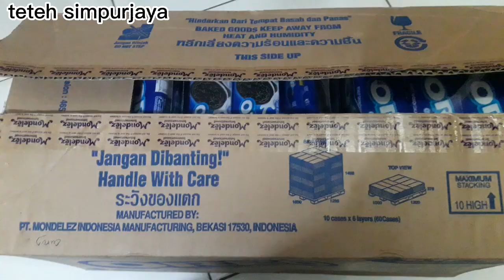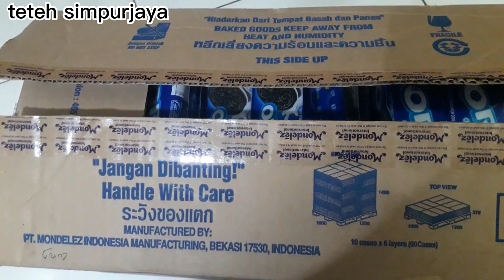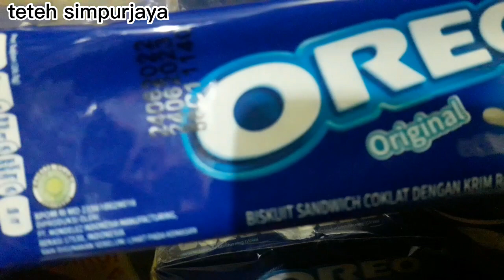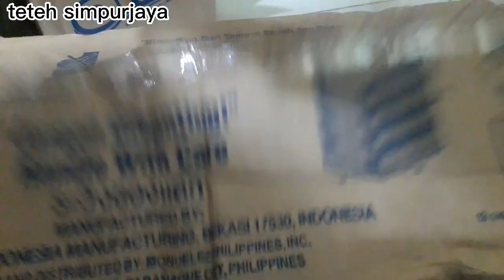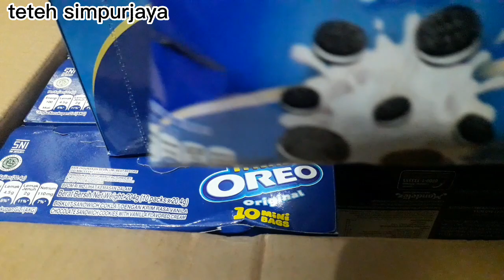SUASANA MALAM HARI DIWARUNG SEMBAKO || BISKUIT OREO LUMAYAN UNTUNG KALO BELI KARTONAN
suasana malam hari diwarung sembako,biskuit oreo lumayan keuntungannya kalo beli kartonan

suasana malam hari diwarung sembako
jual aneka barang sembako murah meriah barang terlaris diwarung sembako

barang termurah dan terlaris diwarung sembako,warung sembako kecil tapi lengkap warung sembako sederhana warung sembako modal minim warung sembako modal kecil ide usaha rumahan ide usaha modal kecil ide bisnis modal kecil untung besar, warung sembako eceran warung sembako semi agen warung sembako semi grosir warung sembako kampung tapi lengkap warung sembako minimalis warung sembako ciamis
suasana malam hari diwarung sembako sederhana tampak luas dan rapih,kegiatan diwarung sembako aktivitas warung sembako sederhana, ganti suasana warung sembako dan ditambah menjadi warung prabotan,untuk melihat video sebelumnya ,warung sembako sebelum dimake over silahkan klik link dibawah ini👇👇